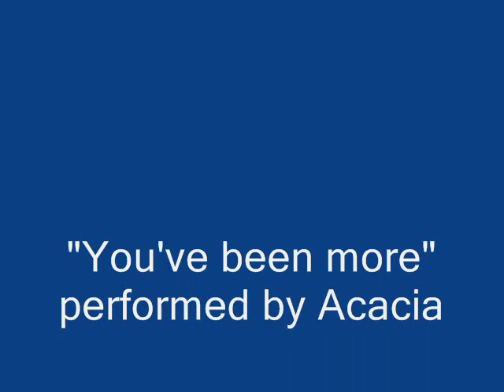You've been more - Acacia (Buenos Aires)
Un hermoso tema